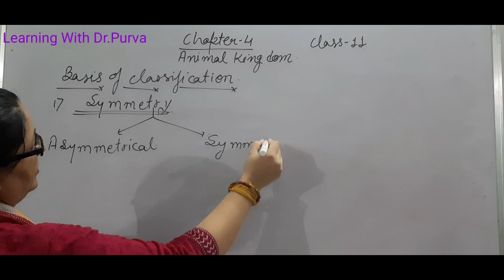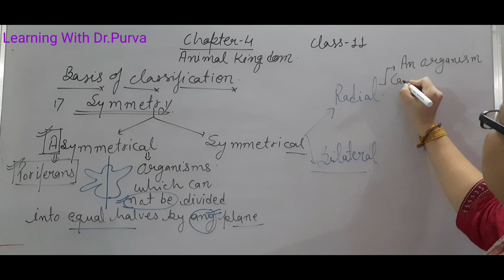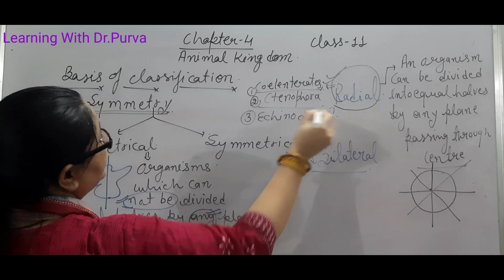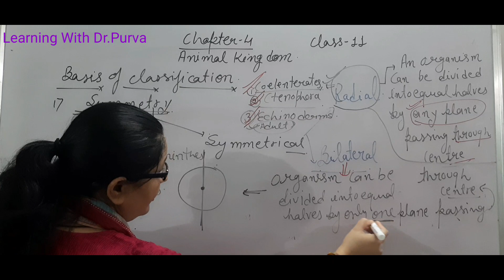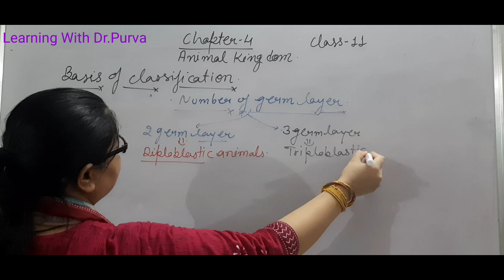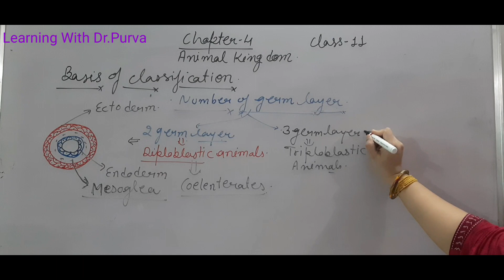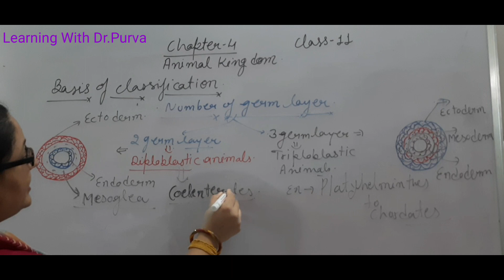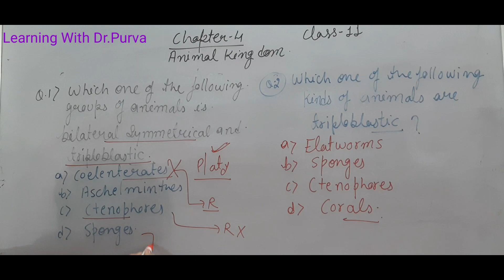SOLVED_QUESTIONS(NEET) ANIMAL KINGDOM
Learning With Dr.Purva